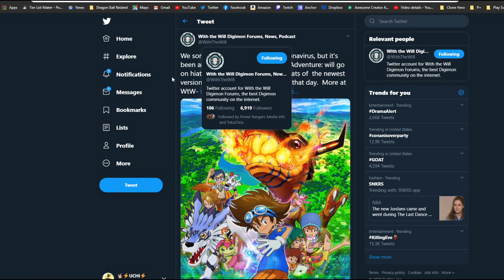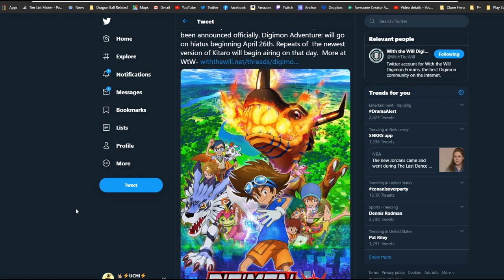DIGIMON ADVENTURE 2020 ON HIATUS!!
Digimon will begin hiatus on April 26th. Episode 4 will be the last episode until further notice.